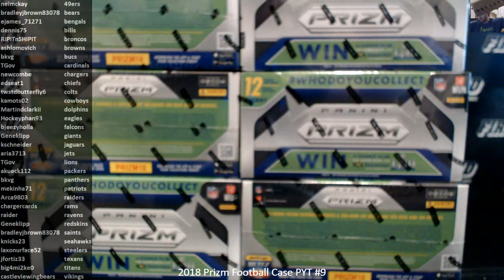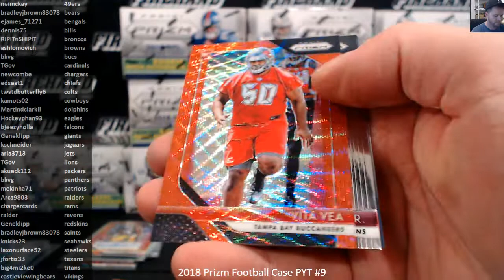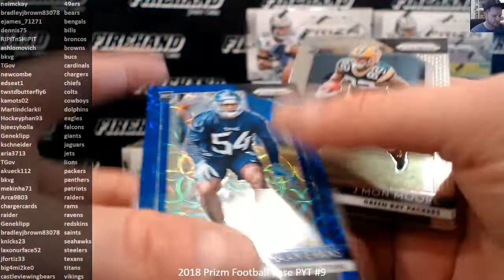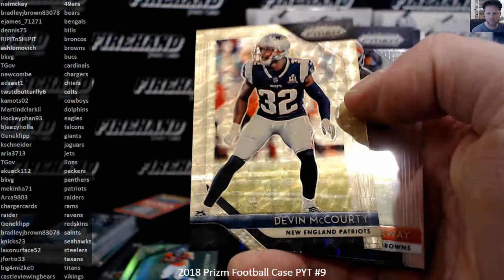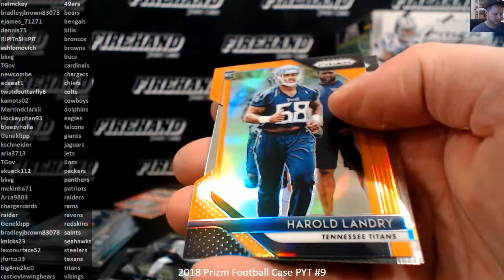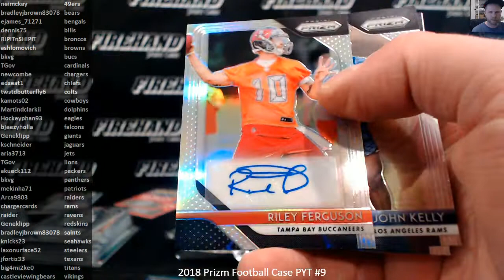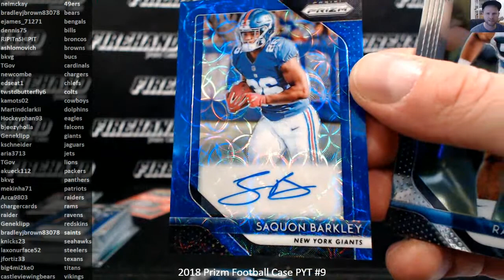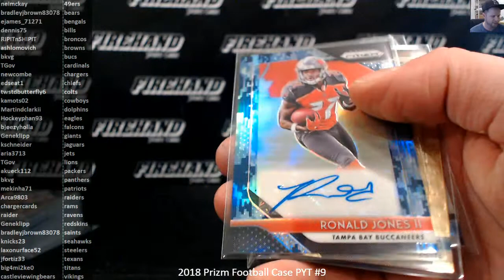2018 Prizm Football Case PYT #9 ~ 12/20/18